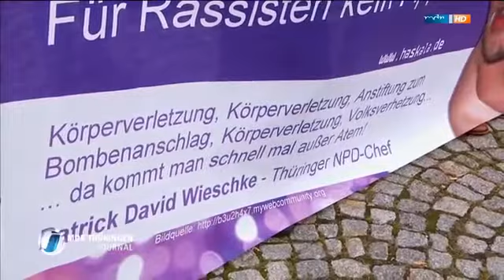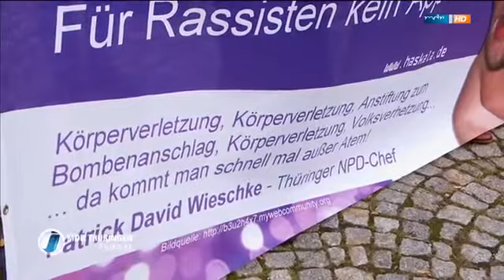Patrick Wieschke in Missbrauch-Ermittlungen verwickelt - Protest gegen NPD in Eisenach (MDR)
In Eisenach sind 200 Menschen gegen die NPD auf die Straße gegangen. DIe rechtsextreme Partei hat in der Stadt eine neue Geschäftsstelle eröffnet. NPD-Landeschef Patrick Wieschke holte seine.

Hinter den angeblichen Bürgerprotesten gegen Asylbewerberheime steht meistens die rechtsradikale NPD. Sie organsiert die Demonstrationen und hetzt in Flugblättern gegen Flüchtlinge. Der.

Thüringer NPD-Funktionär unter Beobachtung Information Durch die mutmaßliche rechte Terrorserie ist die NPD wieder stärker ins Blickfeld der Behörden geraten. Auch Thüringer Funktionäre.

Patrioten setzten eindrucksvolles Signal gegen Islamisierung Eisenachs. Am Sonnabend, den 16. März, protestierten etwa 250 Patrioten unter dem Motto „Keine Moschee in Eisenach" g